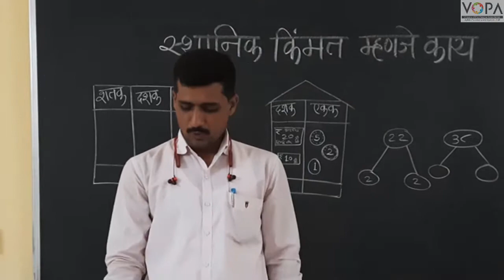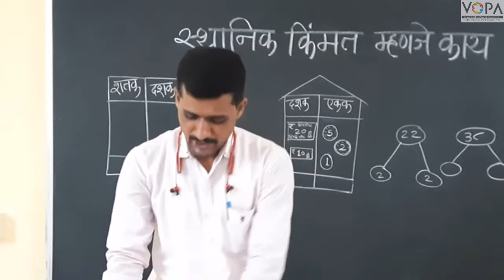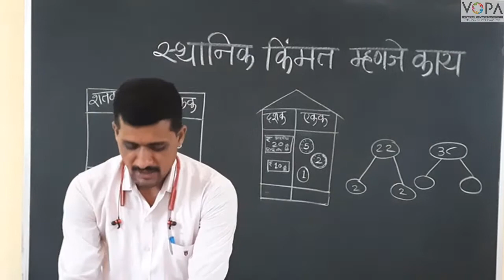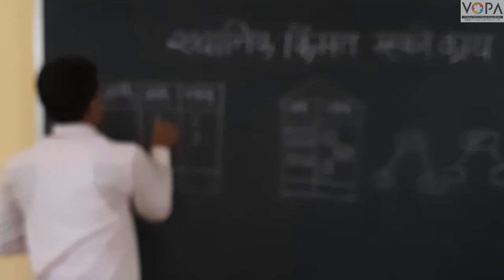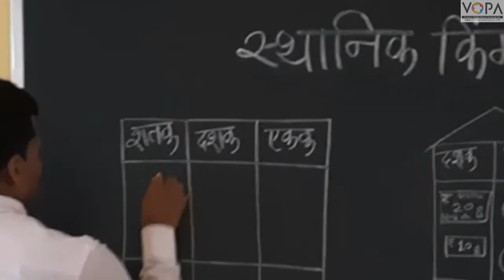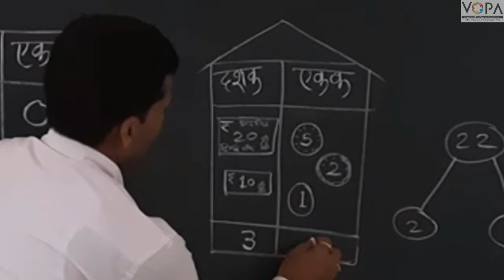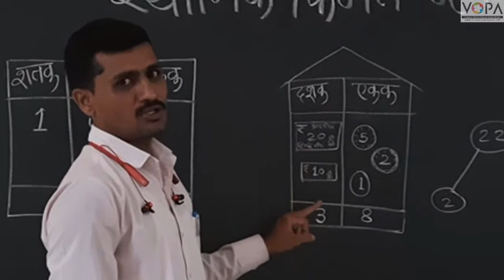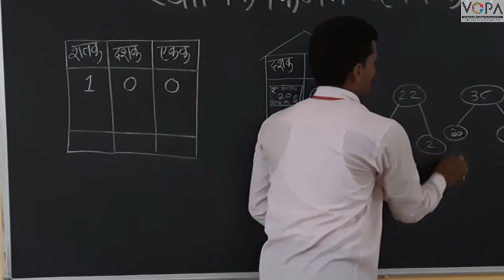२ री | गणित | पाठ ९ | स्थानिक किंमत म्हणजे काय | V2 | V-School